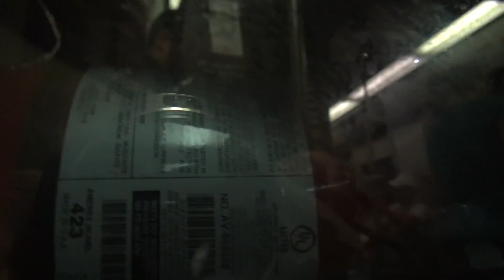20150909155620 MBTA Red Line 01800 RFW between Broadway and Andrew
Filming out the back railfan window of the MBTA's Red Line between Broadway and Andrew Southward towards Braintree